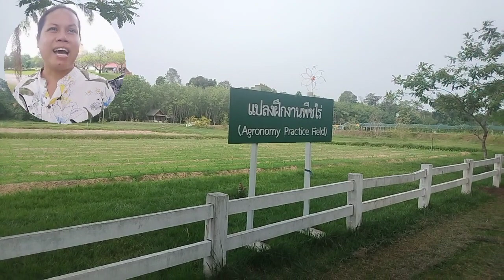ศึกษาการเกษตรแบบใหม่ มหาวิทยาลัย สุรินทร์ thailand